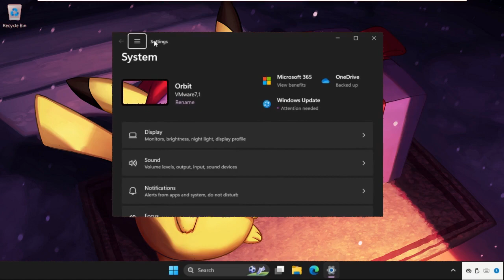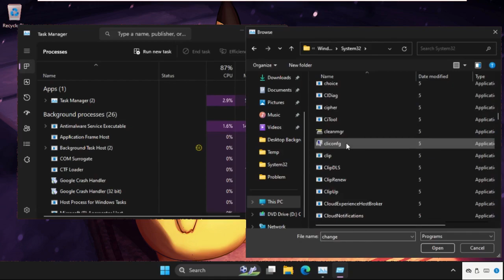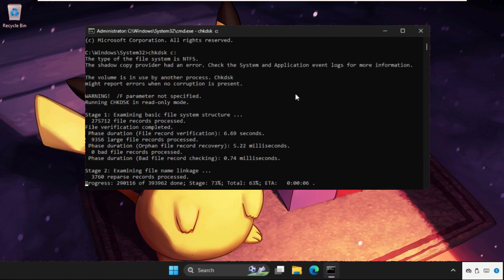Apps Missing After Installing Windows 11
How to Fix Apps Missing after Installing Windows 11
This video will show you How to Fix Apps Missing after Installing Windows 11
There are various causes for the issue of missing programmes after installing Windows 11. The incompatibility of some apps with the new operating system is one of the primary factors. Windows 11 made significant modifications to its system requirements and underlying architecture, which could make certain older software incompatible. Users may discover that some of their previously installed apps have disappeared or are no longer functional as a result.
So, lets learn How to Fix Apps Missing after Installing Windows 11